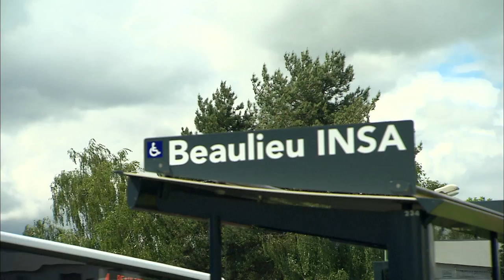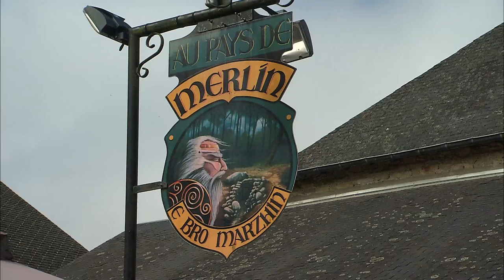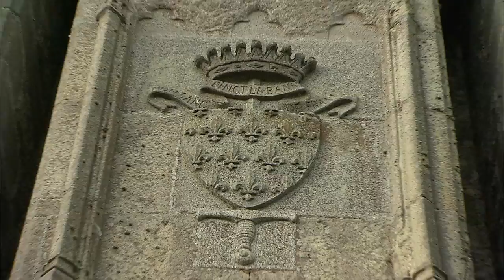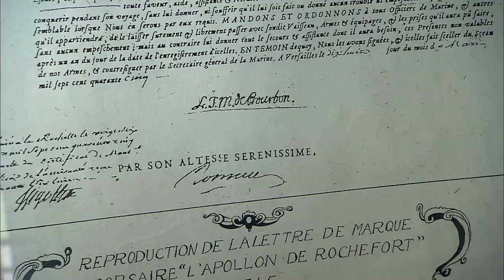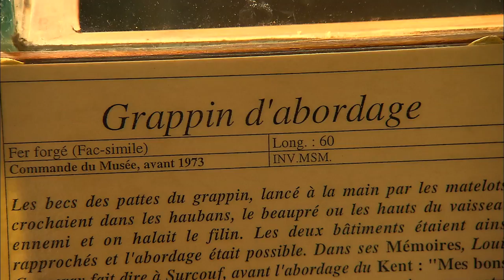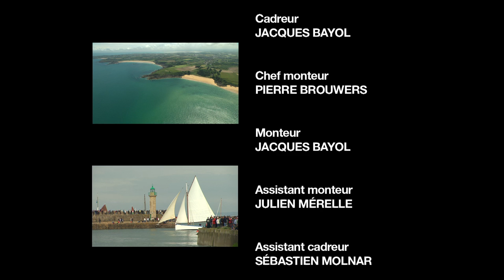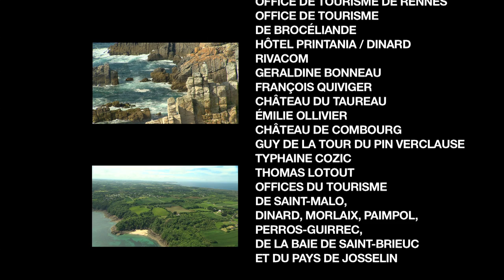Bretagne Nord : trésor de traditions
Le long des côtes, les rochers rivalisent de beauté. Partout, la nature prend plaisir à se donner en spectacle. De Brest à Saint-Malo, le film vous pilote à travers une contrée aux paysages hors du commun où les hommes, depuis des millénaires, ont laissé les marques de leur génie. Architecture, fêtes, légendes, histoire et traditions culinaires se conjuguent à la nature pour constituer un véritable trésor.

Réalisateur : Pierre Brouwers